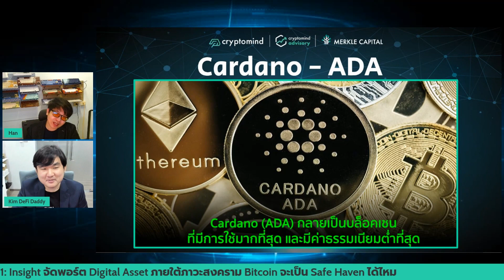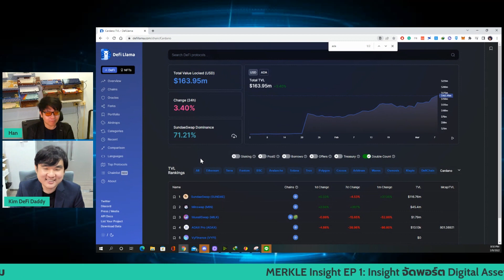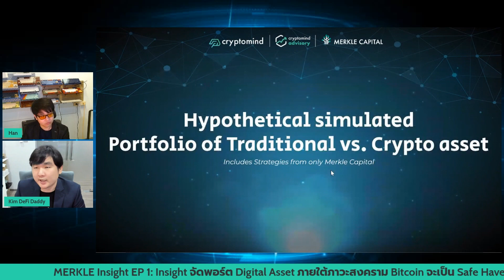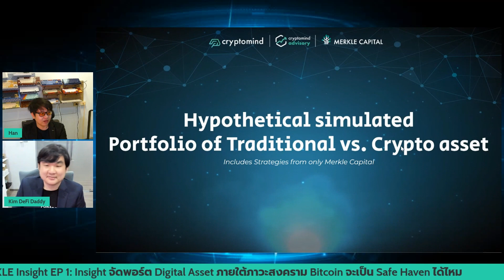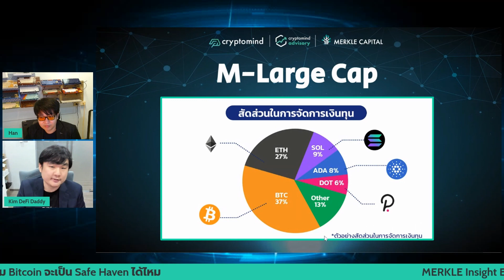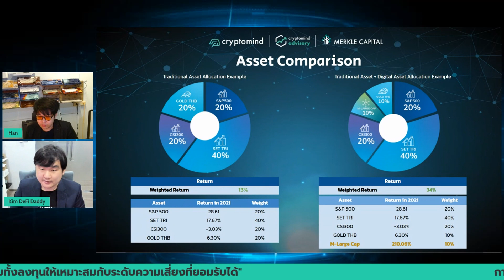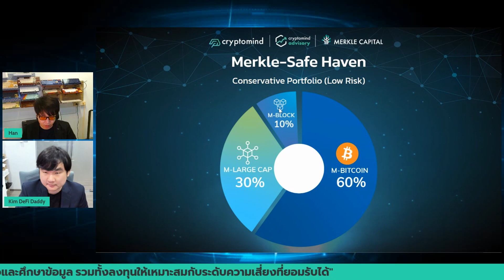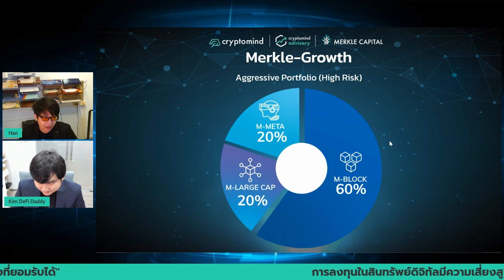Cardano ADA เปิดตัว Dapps ผู้ใช้งานเพิ่ม TVL ขึ้นสู่จุดสูงสุดตลอดกาล | Coin Review by Merkle Insight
ปัจจุบัน ADA ได้เปิดตัว Dapps ชื่อดัง และ แอปพลิเคชั่นอื่นๆบนบล็อกเชน ทำให้มี TVL เพิ่มขึ้นสูงถึงประมาณ 160 ล้านดอลลาร์ และมี Transaction มากขึ้นถึงกว่าประมาณ 643,000 txs ต่อสัปดาห์
Coin Review by Merkle Insight Ep.01 (ADA)
รับชมรายการ Merkle Insight ได้
ทุกวันอังคารเวลา 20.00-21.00 น.
🔥 วิเคราะห์เจาะลึกทุกประเด็นร้อน รายการนี้จะทำให้คุณไม่พลาดทุกข่าวสารที่อาจไม่เคยรู้มาก่อน จากคนวงในตลาดสินทรัพย์ดิจิทัล
🔥 พร้อมคำแนะนำการวางแผนจัดพอร์ต Asset Allocation อย่างไร เพื่อรับมือกับทุกสถานการณ์ ถาม-ตอบทุกข้อสงสัยของท่านตลอดรายการ
⭕ หากนักลงทุนท่านใดสนใจอยากเติบโตไปพร้อมกับ ADA ท่านสามารถลงทุนในกลยุทธ์ อ M-Large Cap ผ่าน Merkle Capital ซึ่งมีข้อดีคือ
✅ Merkle Capital จะเป็นผู้ดูแลและบริหารสินทรัพย์ดิจิทัลให้กับลูกค้าทั้งหมด นักลงทุนจะไม่ต้องเผชิญกับความยุ่งยากในการซื้อขายหรือเก็บรักษาสินทรัพย์ดิจิทัลด้วยตัวเอง ในขณะเดียวกันสามารถรับผลตอบแทนที่น่าพึงพอใจจากสินทรัพย์ดิจิทัลได้โดยตรง
✅ Merkle Capital จดทะเบียนในประเทศไทย ได้รับใบอนุญาต เป็นผู้จัดการเงินทุนสินทรัพย์ดิจิทัล (Digital Asset Fund Management) แห่งแรกของประเทศไทยจาก ก.ล.ต. และ มีทีมงานที่เป็นผู้เชี่ยวชาญด้านสินทรัพย์ดิจิทัลซึ่งเป็นที่ยอมรับอย่างกว้างขวางในประเทศไทย สินทรัพย์ของลูกค้าจะถูกเก็บรักษาด้วยมาตรฐานขั้นสูงสุดของอุตสาหกรรม
⚠️ คำเตือนความเสี่ยง : การลงทุนในสินทรัพย์ดิจิทัลมีความเสี่ยงสูง อาจสูญเสียเงินลงทุน ผู้ลงทุนควรทำความเข้าใจและศึกษาข้อมูล รวมทั้งลงทุนให้เหมาะสมกับระดับความเสี่ยงที่ยอมรับได้ ⚠️
สอบถามรายละเอียด และ ปรึกษากลยุทธ์การลงทุนเพิ่มเติมได้ที่